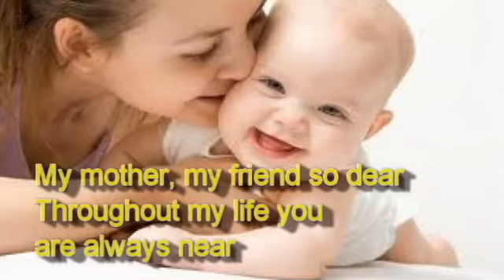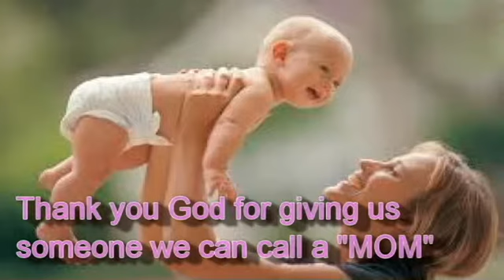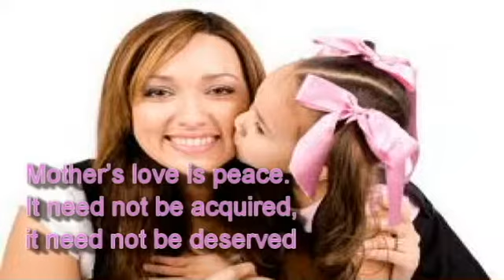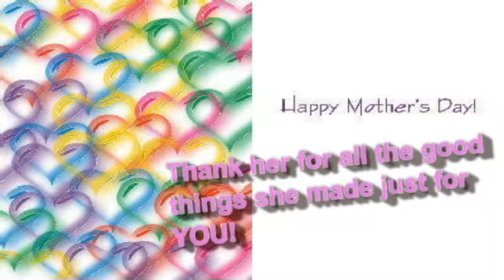Happy Mother's Day (JCTGBTG)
Made by the youth ministry of Jesus Christ to God be the Glory Church Angeles-Diamond